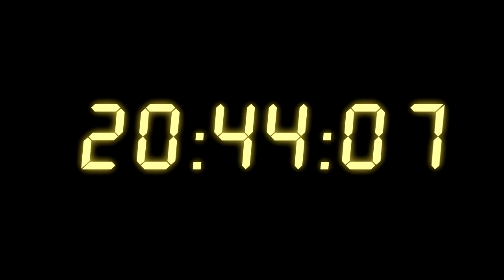Ratchet & Clank : Défi "Clé Uniquement" (03) - Le vomi du tank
Bienvenue dans le troisième épisode du défi Ratchet & Clank 1 sans armes, en attendant la sortie imminente de la suite de la série principale "Ratchet & Clank : L'intégrale".
Comme son nom l'indique, le but du défi sera d'utiliser uniquement la Clé de Ratchet (quelques exceptions seront possibles comme l'utilisation des tourelles, par exemple.)
Va-t-on y arriver ?

Si ce concept vous plaît, n'hésitez pas à me le signaler dans l'espace commentaires.

Si vous ne connaissez pas l'univers de Ratchet & Clank, j'ai une série de vidéo qui s'appelle "Ratchet & Clank : L'intégrale" où on finit tous les jeux de la série principale à 100%.
Dans cet épisode, on couvre l'équivalent de la seconde partie de l'Épisode 5 de la série.

Bon visionnage !